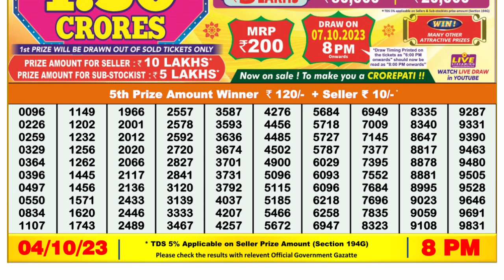🔴 Lottery Sambad Live 08:00pm 04/10/2023 Evening Nagaland State Dear Lottery Result Pdf Download